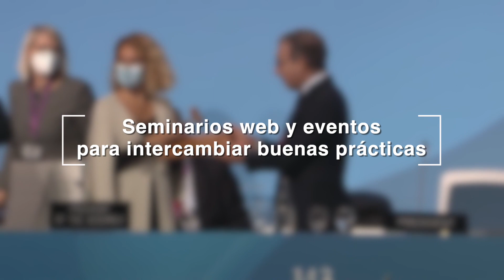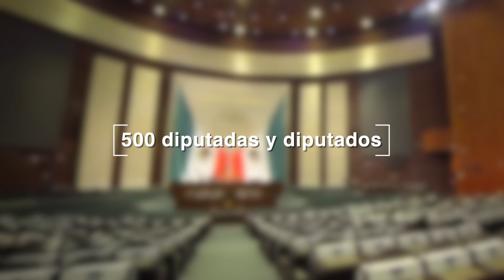DÍA INTERNACIONAL DEL PARLAMENTARISMO